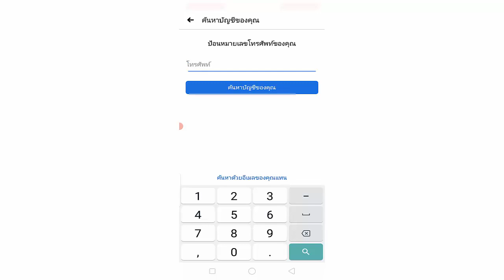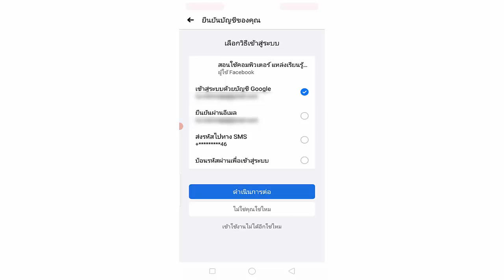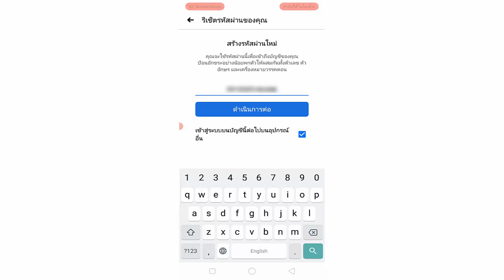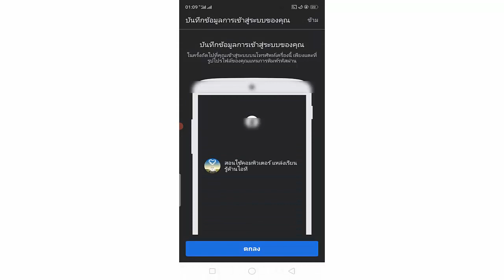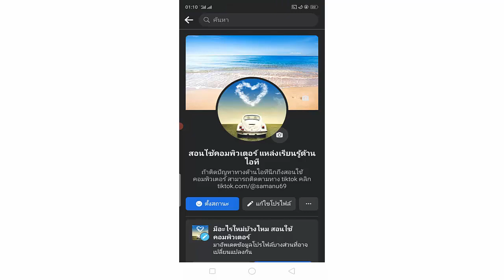วิธีแก้เฟสเข้าไม่ได้